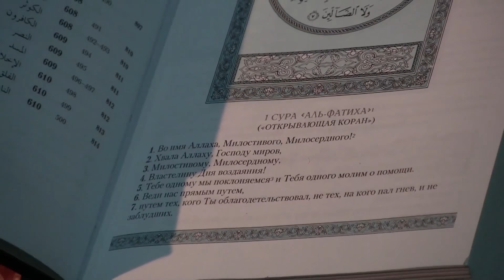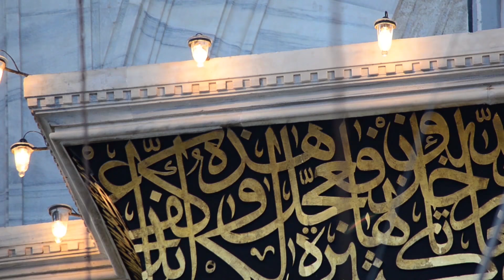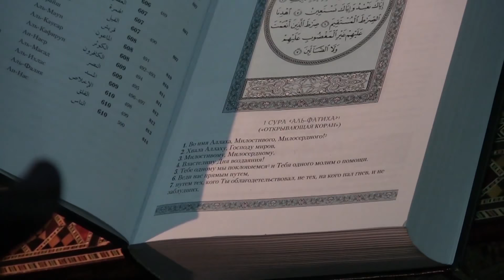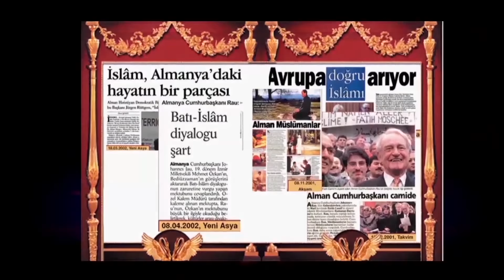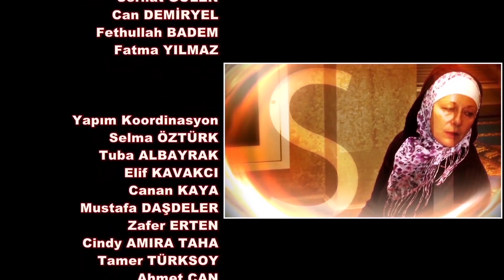Vuslat | Hidayet Erenleri | Rusya | Kerim Ladinam 1.Bölüm